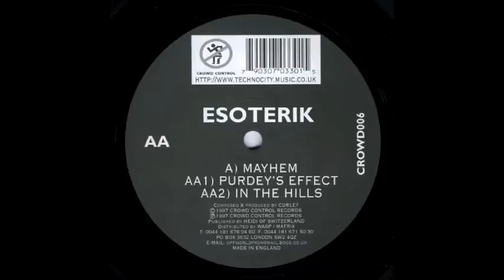Crowd Control 006 - Esoterik - A - Mayhem